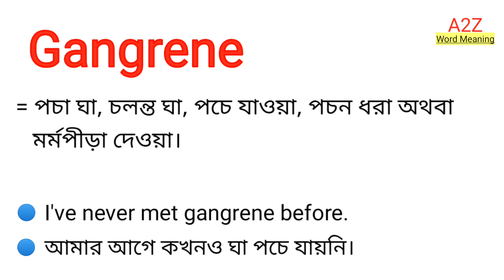Gangrene Meaning in Bengali || Gangrene শব্দের বাংলা অর্থ কি || Bengali Meaning Of Gangrene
এই ভিডিওতে gangrene শব্দের বাংলা অর্থ নিয়ে আলোচনা করা হয়েছে।

gangrene শব্দের বাংলা অর্থ কি?